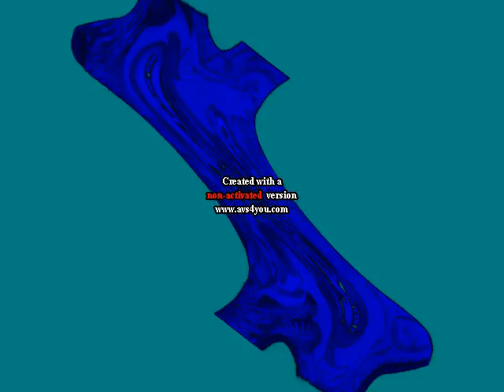Copyright 2001 Bonzi Sofware Center Effects HyperCubed